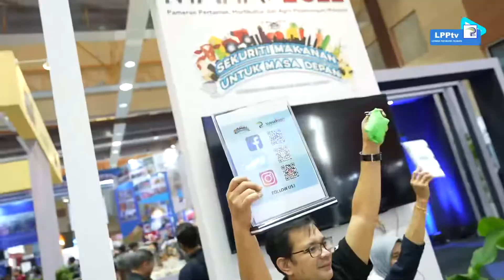Warna-warni hari keenam MAHA 2022 di Pavillion HPPNK Dewan A dan Laman Mekanisasi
9 Ogos 2022 | Maeps, Serdang

Warna-warni hari keenam Pavillion Hari Peladang, Penternak dan Nelayan Kebangsaan (HPPNK) di Dewan A disambut meriah begitu juga di Laman Mekanisasi. Para pengunjung sangat teruja dengan segmen-segmen pameran yang disediakan.

Jom semua! Kita meraikan MAHA 2022.